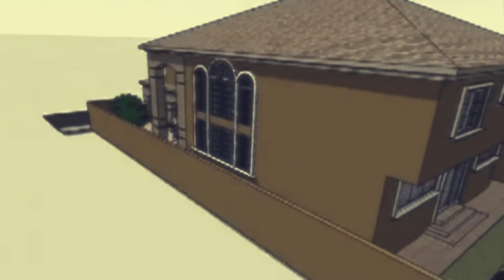Constructora " La Santiña "